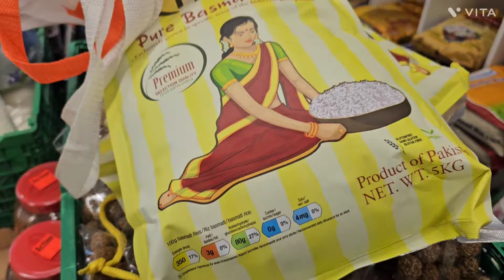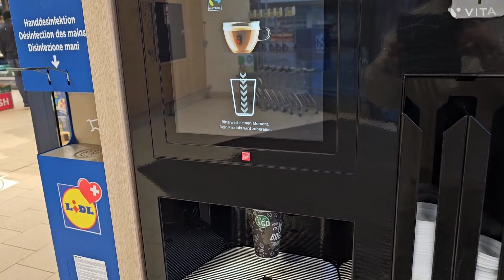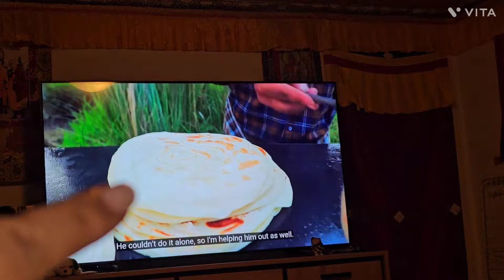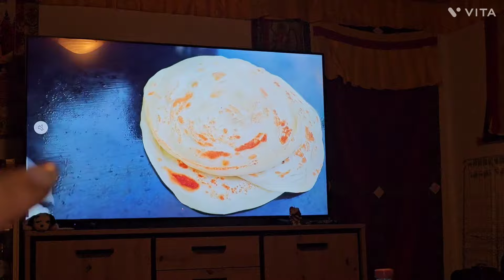my full day ruten vlog